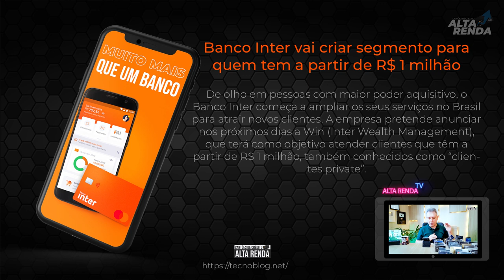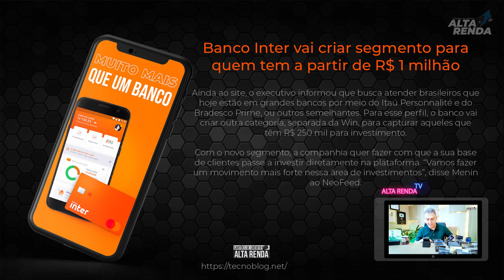💳NOVIDADE BANCO INTER| CONTA DE ALTA RENDA SEGMENTO PRIVATE, SERÁ QUE SERÁ BOM?